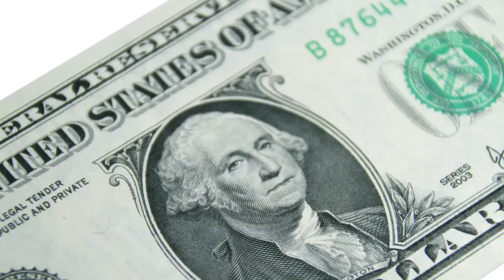Dollar Tree closing hundreds more Family Dollar stores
The discount retailer will shutter or rebrand almost 600 locations and is even looking into pricing some items above a buck.